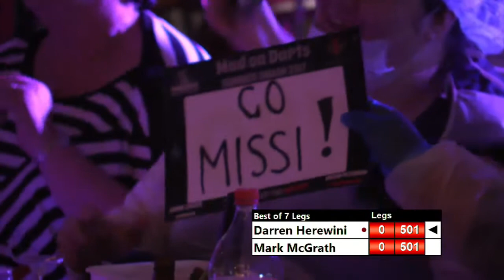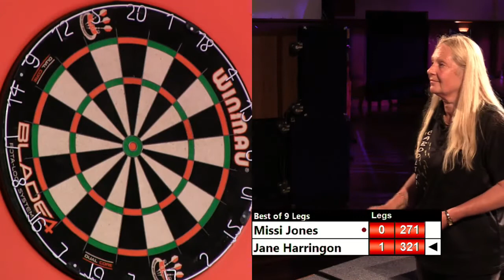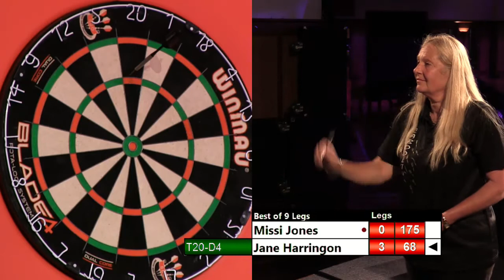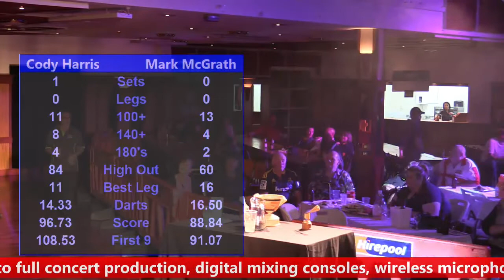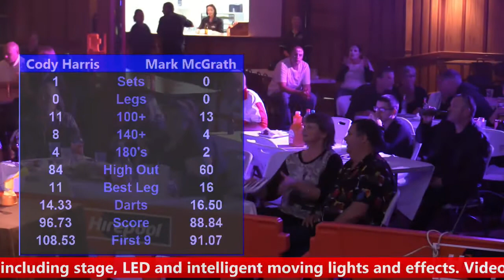Old Bank Classic 2nd Night (Saturday)